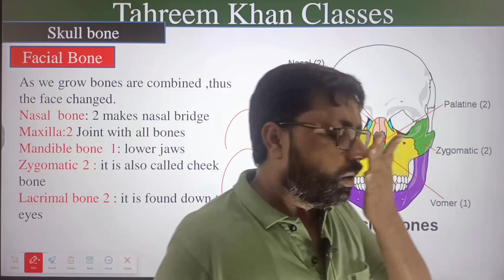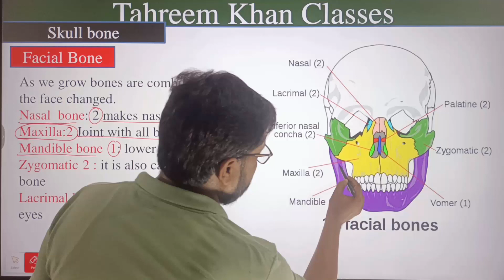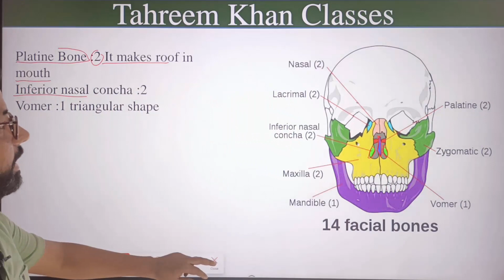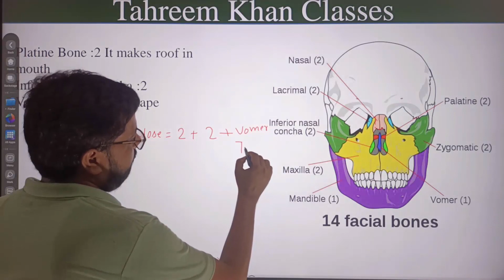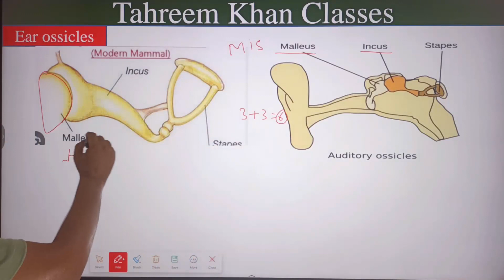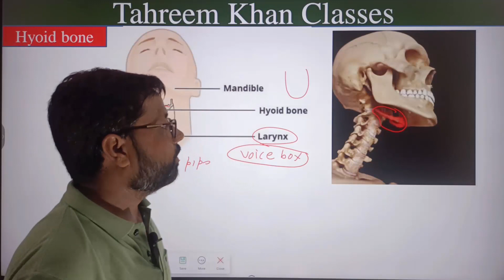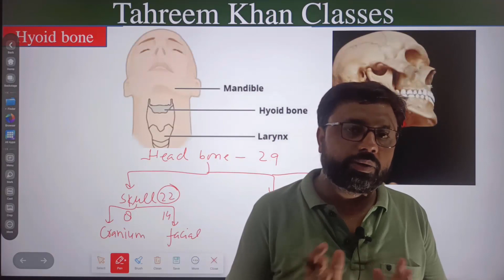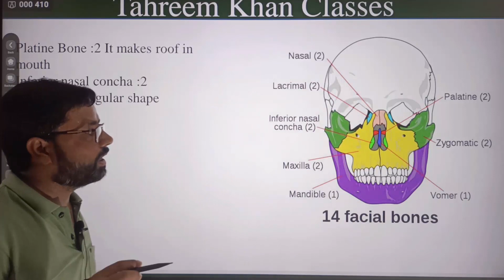Axial Skeleton Facial Bone Hyoid Bone Shortcuts tricks NEET Class 11th Biology Tahreem Khan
What is facial bone
How many bones in face
What is zygomatic bone
Cheek bone kya hai
cheek bone kahan paya jata hai
Voice box kya hai
voice box kise kahte hain
Facial bone anatomy
Ear ossicles kya hain